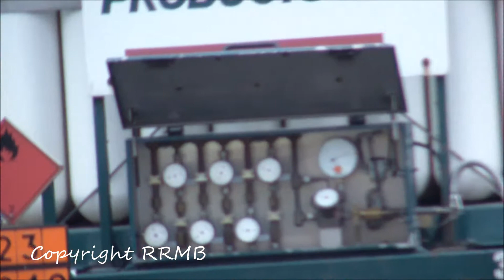Wasserstoffaustritt aus LKW Spich, Antwerpener Strasse Wasserstoff abfackeln lassen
Sie nennen es abfackeln, meinen aber ablassen. Und dies wird unter dem Fachpersonal kontrolliert wie man im Video sieht.